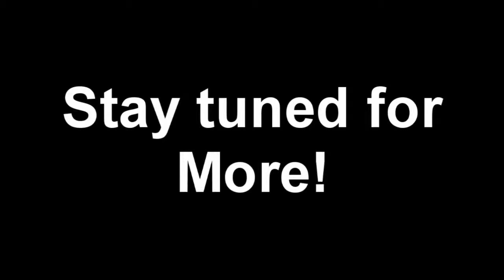Eat My Salmon! ~ part 1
A video series about commercial fishing for Salmon on the Kenai Peninsula. This is what I have done most of my life. Even when i do other things, I always show up here at the kenai river.
Alaska is one of the last wild salmon fisheries in the world. The fisherman and processors work hard to bring you a tasty, and healthy meal. Salmon, Halibut, Cod, Shrimp, Crab, Scallops, and more all wild fresh from Alaska.

But we need your help!!!

The expense of fishing, and low market prices, make it hard for the fisherman, and processors. And could eventually risk the mortality of the salmon themselves.

The commercial fisheries is vital to the existance of the salmon runs. And to keep the fish and fleet alive, we need hungry people. People who are hungry for healthy tasty FISH!
You spend lots of money on fancy diet foods and meals, when a small amount of vegies and some salmon are a vitamin filled, high protien, high energy, damn good tastin meal. I eat fish to stay healthy.

EAT MY FISH!!! Buy Alaskan wild seafood, Ask for Kenai River Red Salmon.